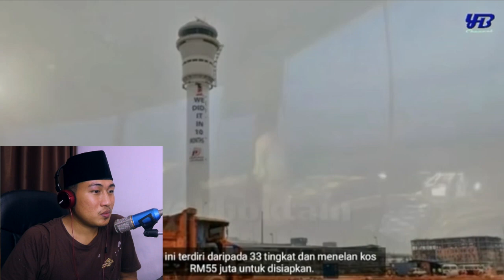LUAR BIASA!! 5 REKOR DUNIA MALAYSIA BIKIN GELENG2